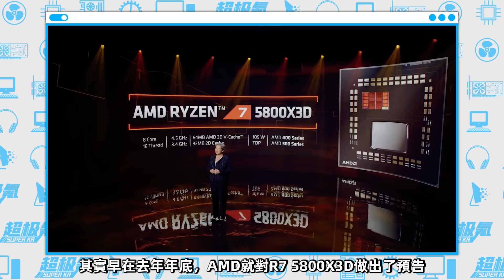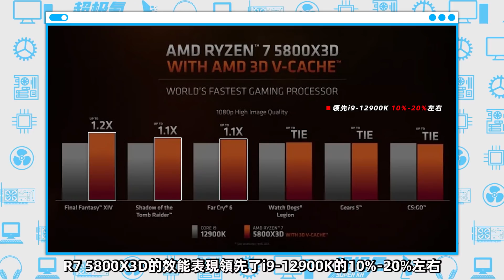AMD 4款神U登場：5800X3D、5700X、5600、5500本月發布！銳龍5000系列最高降價1650元「超極氪」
5800X3D、5700X、5600、5500四款新U本月發布
銳龍5000系列，現已最高降價了1650元！